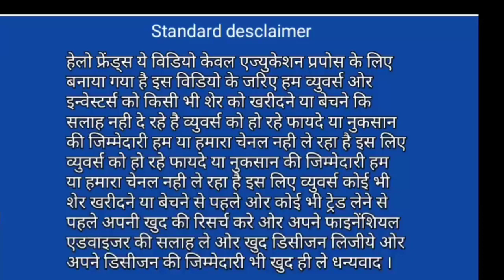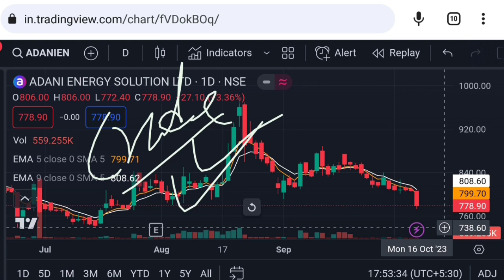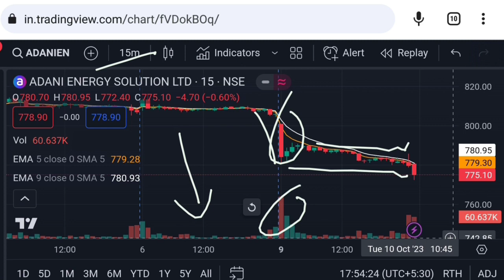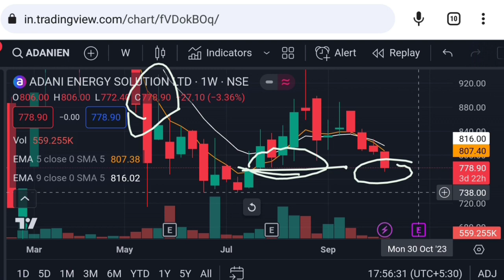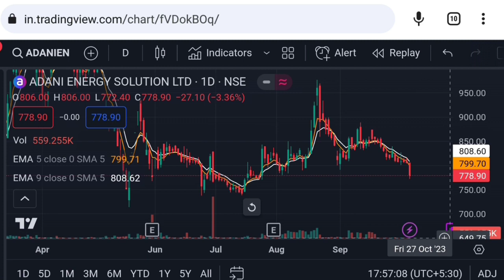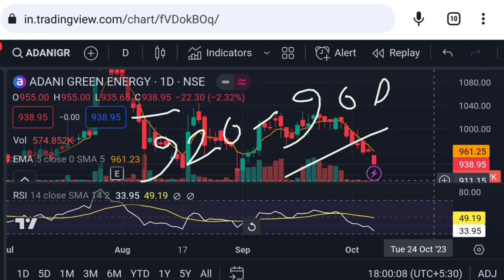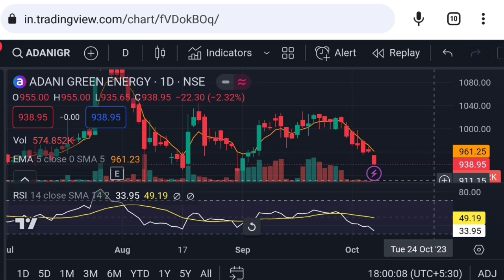Adani energy solutions share | adani green energy stock latest news | Vinay Equity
Hello friends in this video I mention about Adani transmission share news
adani energy share latest news
adani energy solutions share Tuesday 10 October 2023 price analysis
adani energy solutions share Tuesday 10 October 2023 price action

Vinay Equity

Thanks